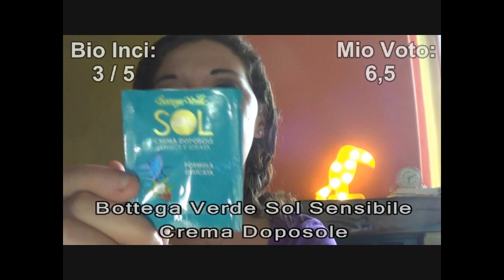Video Review : LE SCOPERTE DEL MESE Luglio 2018 | Liz Matutteame